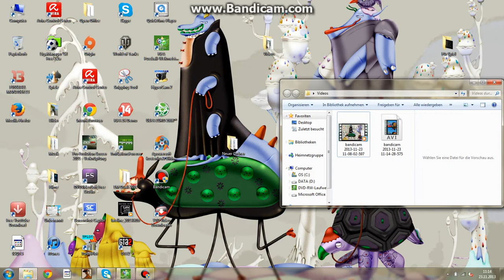Let's Play FIFA WM 2006 Spieltag 8 Part 2/2